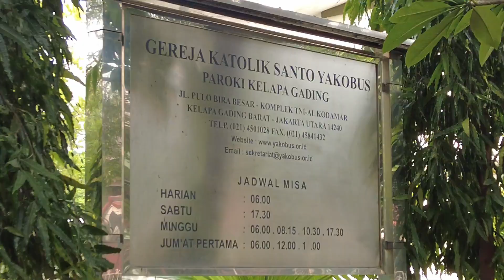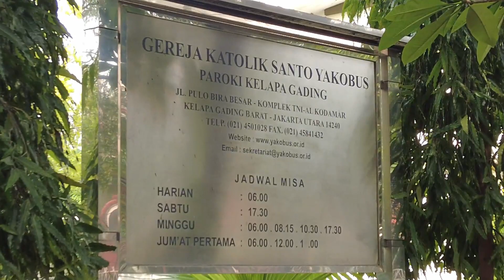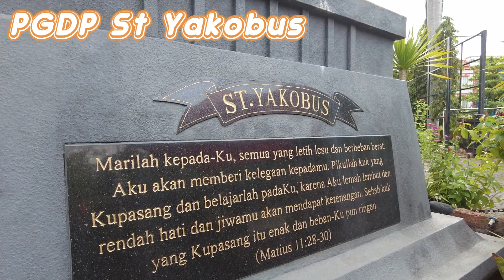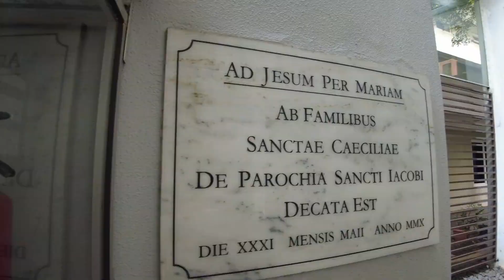GEDE BANGET! TAMPUNG 23.000 UMAT!! - With Romo Tino, Pr - GEREJA SANTO YAKOBUS | Catholic Spot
Hello Guys! Di episode Catholic Spot ini aku dan RD. Stefanus Tino akan ngevlog di paroki Kelapa Gading, Gereja St. Yakobus. Yuk nonton sampai habis ya!

Riwayat St. Yakobus Rasul

🎵 Track Info: Title: Summer Madness by Roa
Genre and Mood: Holiday + Bright
🎵 Track Info: Title: Our Time by Roa
Genre and Mood: Holiday + Happy
🎵 Track Info: Title: Short Trip by Roa
Genre and Mood: Dance & Electronic + Happy